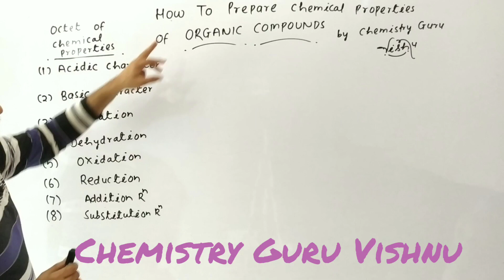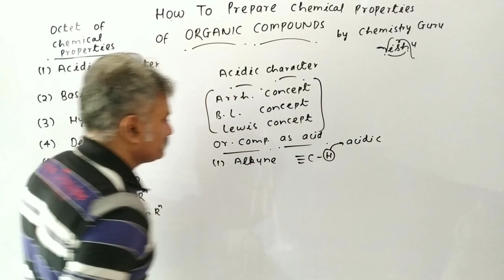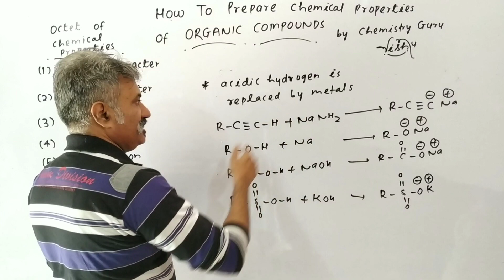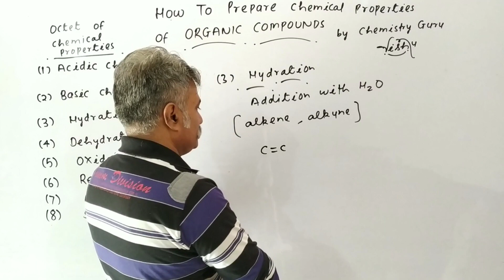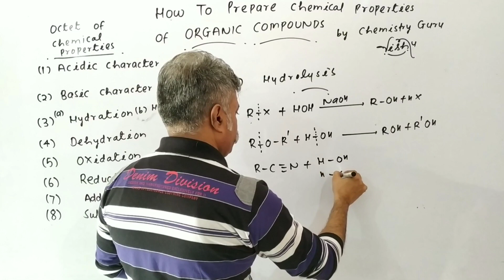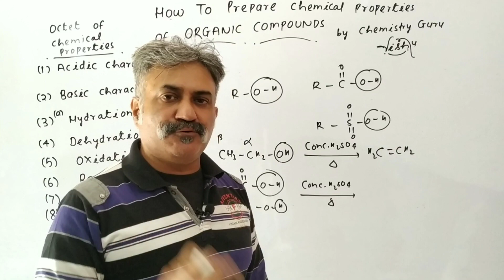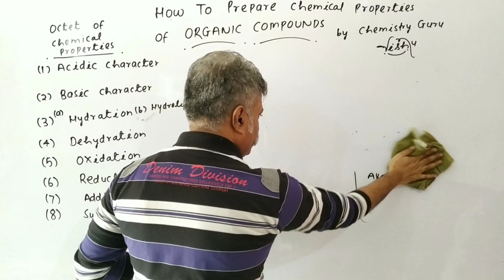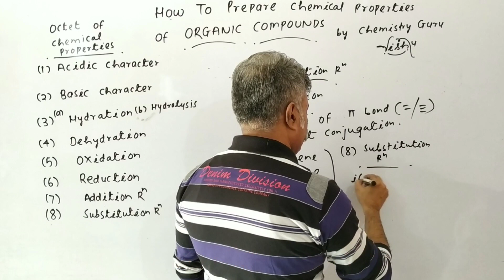How To Prepare Chemical Properties Of Organic Compounds Part I